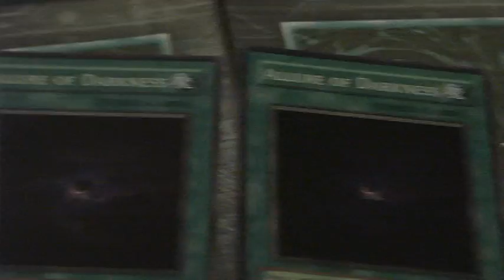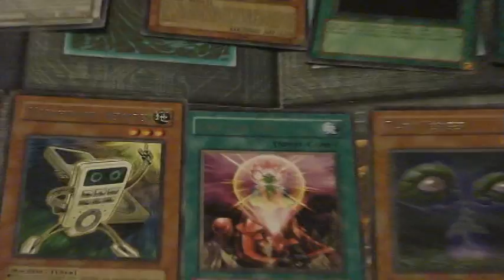Nice Pulls from two Raging Battle Special Editions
Pretty sweet pulls right? All cards are for trade except the Allures and the Blackwings. I have a trade binder up!

TRADING RULES:

You send first unless you are more trusted, then I will send first.
Cards will be sleeved and in a toploader.
Cards are Mint or near mint unless stated otherwise.
I only trade in the mainland U.S. and Canada.
PM me offers don't ask me to look at your trade binders or I will politely tell you to send me an offer.

Wants List:
UBER Wants:
Any non-Blank official Yu-Gi-Oh! playmat
2x Red-Eyes Darkness Metal Dragon
3x Red-Eyes Wyvern
2x D.D.R. - Different Dimension Reincarnation
1x Foolish Burial
2x Gold Sarcophagus
2x Trade-In
3x Solemn Judgment
1x Van'Dalgyon the Dark Dragon Lord

High Wants:
xx SEALED White, Yellow, Blue, Pink, or Red Ultra Pro or Player's Choice Sleeves. Yu-Gi-Oh! sized.
xx Blackwing - Armor Master
xx Blackwing - Armed Wing
xx Blackwing - Gale the Whirlwind
xx Blackwing - Elphin the Raven
xx Delta Crow- Anti Reverse
xx Dark Strike Figther
xx Arcanite Magician
xx Dark Eruption
xx Honest
xx Dark Armed Dragon
xx Mirror Force
xx Lightsworn Stuff
xx Bottomless Trap Hole (gold)
XX MONEY!

Medium Wants:
xx Dark Bribe
xx Secret Village of the Spellcasters
xx Dimensional Prison
xx Stardust Dragon
xx Blizzard Dragon
xx Infernal Dragon
xx Thunder King Rai-Oh
xx Mind Control
1x Trap Dustshoot
1x Magicial Android
1x Tempest Magician
1x Armory Arm
xx Hand Destruction

Low Wants:
Trade Bait
xx Threatening Roar (throw-in)
xx Rescue Cat (throw-in)
xx X-Saber Airbellum (throw-in)
xx Gravekeeper's Spy (throw-in)
xx Gravekeeper's Guard (throw-in)
xx Cold Wave (throw-in)
xx Summoner Monk (throw-in)